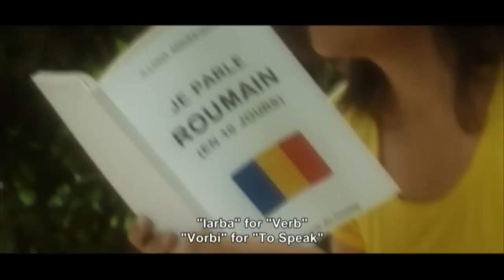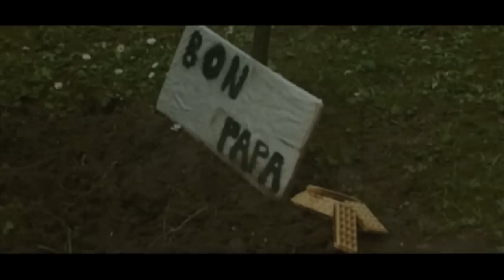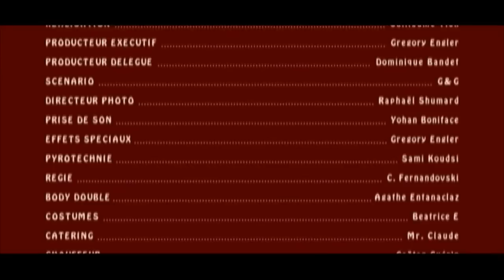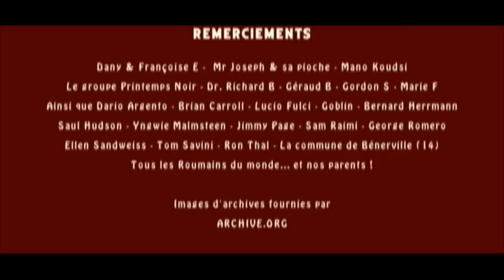Vauville Dead - Vampire Film Festival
Vampire Film Festival Presents: Vauville Dead (Samoa)

Dir: Guillaume Tion
Cat: Vampire Short (30min)

A Romanian, a nympho, a male nurse and his catholic girlfriend weekend in an horrific french manor. Songs, blood and wafers : brave the zombie's dawn.